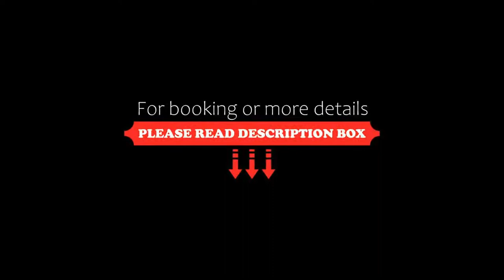FabExpress Vijaya Comforts Inn, Madikeri, India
About Property:
You're eligible for a Genius discount at FabExpress Vijaya Comforts Inn! To save at this property, all you have to do is sign in.
Situated within 15 km of Raja Seat and 15 km of Madikeri Fort, FabExpress Vijaya Comforts Inn features rooms with air conditioning and a shared bathroom in Madikeri. This 3-star hotel offers a 24-hour front desk, room service and free WiFi. The property is non-smoking and is set 18 km from Abbi Falls.
At the ho...
Property Type: Hotel
Address: OPP. Central Bank of India, Madikeri, Suthikoppa, 571237 Madikeri, India
Searching For
1. FabExpress Vijaya Comforts Inn - Madikeri - India
2. FabExpress Vijaya Comforts Inn - Madikeri - India Address
3. FabExpress Vijaya Comforts Inn - Madikeri - India Rooms
4. FabExpress Vijaya Comforts Inn - Madikeri - India Amenities
5. FabExpress Vijaya Comforts Inn - Madikeri - India Offers and Deals
Audio Credit:
Track Title: Blank Slate
Artist: VYEN